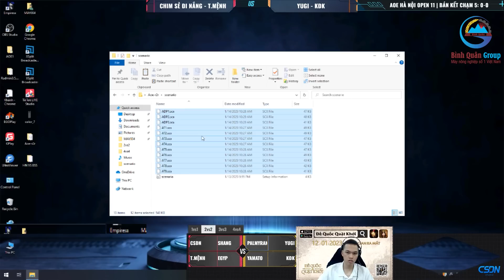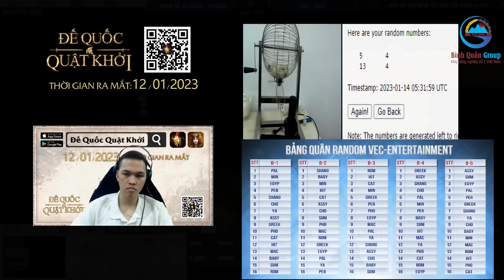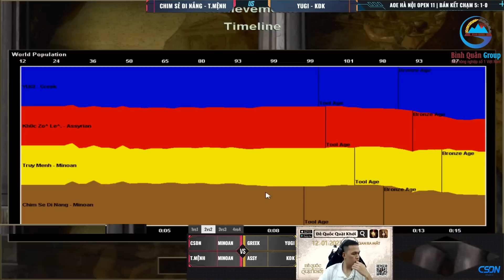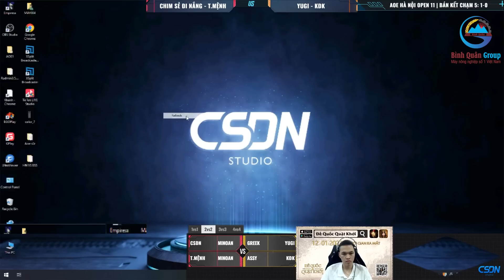Chim Sẻ Đi Nắng - Truy Mệnh | Bán kết 2vs2 Random | Hà Nội OPEN 11 | 14/01/2023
" BÌNH QUÂN GROUP ĐỐI TÁC TIN CẬY, ĐỒNG HÀNH CÙNG CHIM SẺ ĐI NẮNG PHÁT TRIỂN CỘNG ĐỒNG AOE VIỆT NAM.

 Là một trong những công ty chế tạo máy nông - công nghiệp có bề dày hơn 30 năm hình thành và phát triển. Bình Quân Group luôn đi đầu và là 1 địa chỉ đáng tin cậy được đông đảo bà con biết đến và tin dùng.
 Địa chỉ : Khu công nghiệp Phú Thịnh – La Thành, P. Ngô Quyền, Sơn Tây, Hà Nội.
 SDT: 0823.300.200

Kênh Chim Sẻ Đi Nắng AOE là nơi phát trực tiếp tất cả các trận đấu của Chim Sẻ Đi Nắng ngay trong ngày!!!